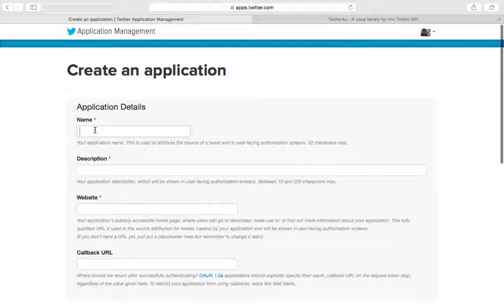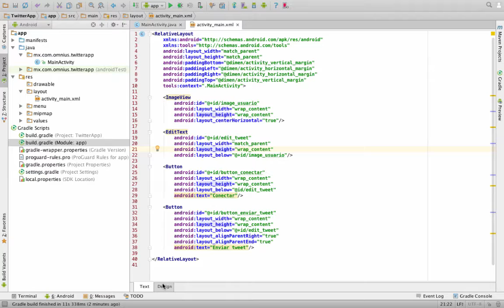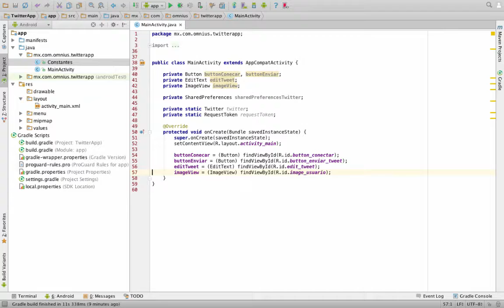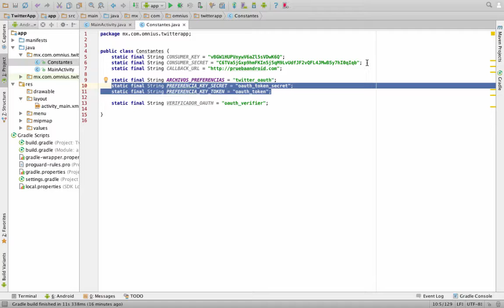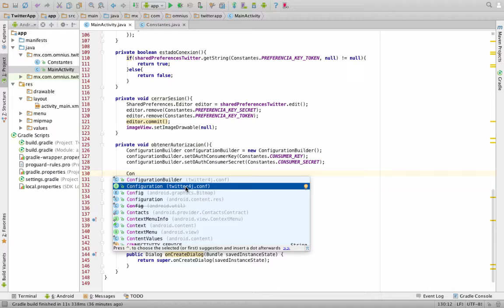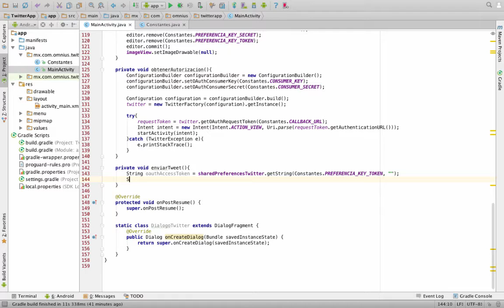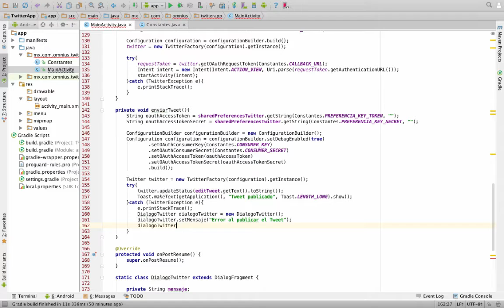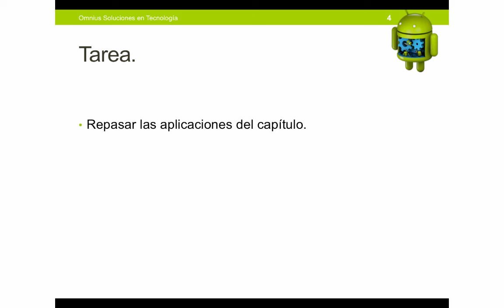18. Integración con redes sociales (Twitter)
18.2. Twitter